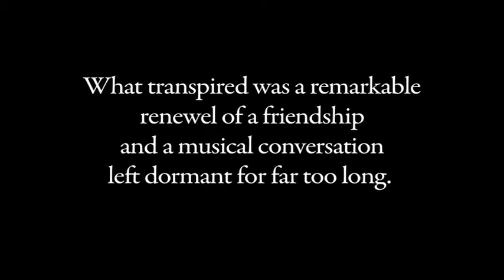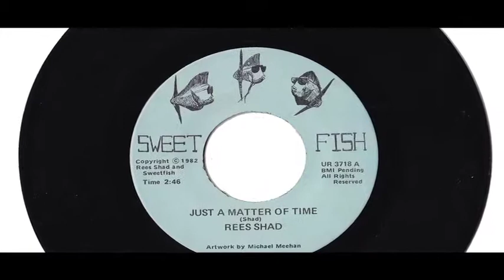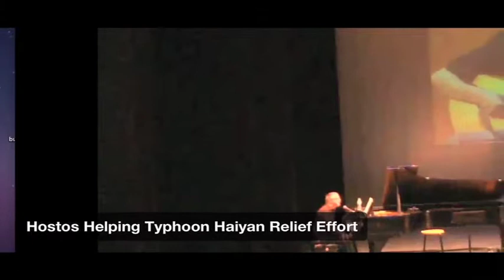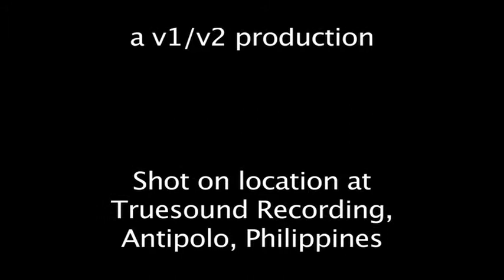Half A World Away Documentary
In June of 2013, my son Dylan and I flew from New York to Manila in order to connect with a long lost friend, guitarist Butch Roxas.  What transpired turned into an album project, and this short film tells the story of the making of "Half a World Away."